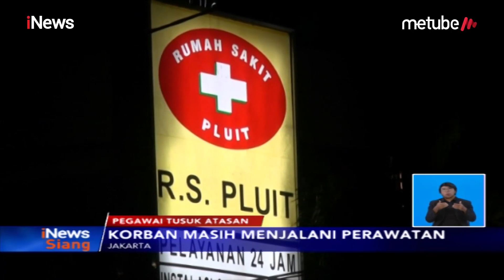Yogi, Pegawai Restoran Tusuk Atasan Akibat Tak Terima Dipecat - iNews Siang 26/08